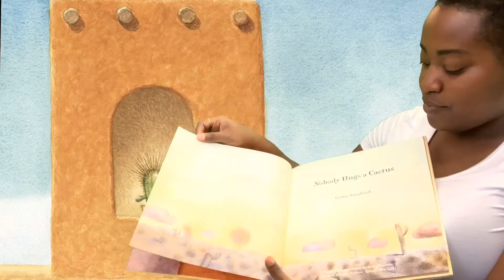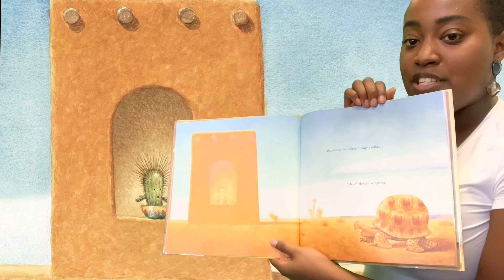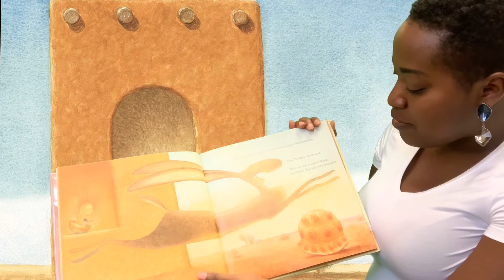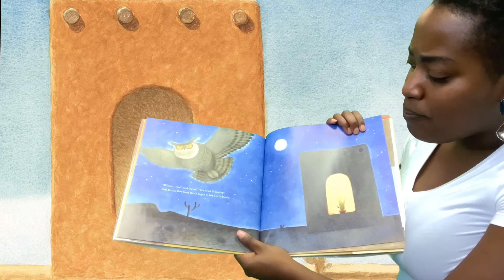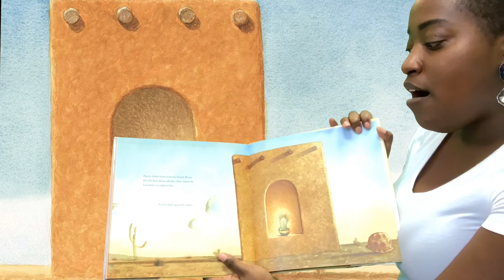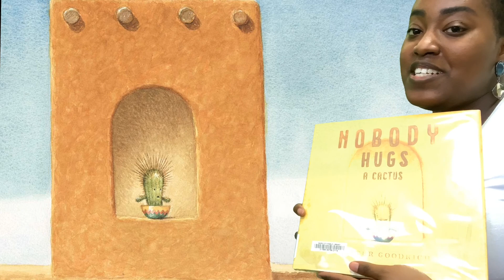Nobody Hugs a Cactus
Here's a story about a cactus' quest to overcoming a prickly demeanor!